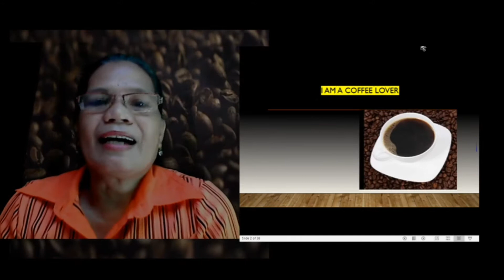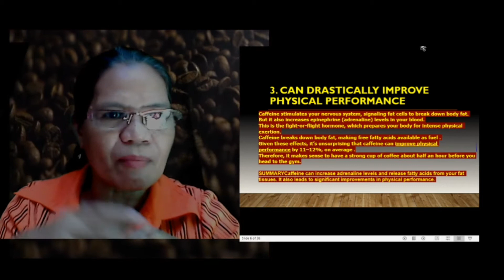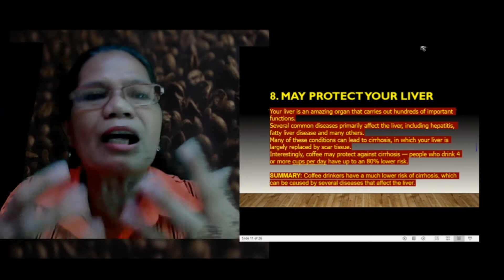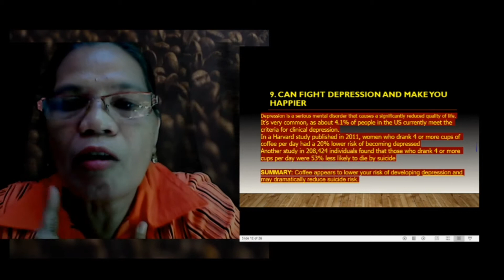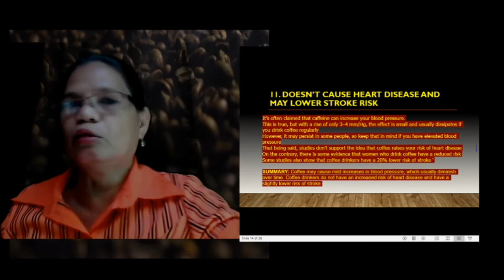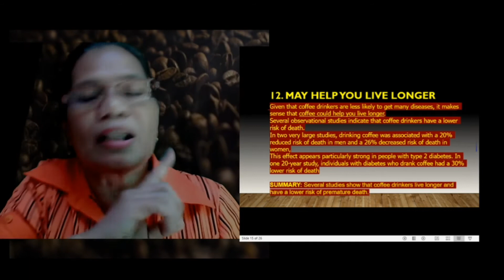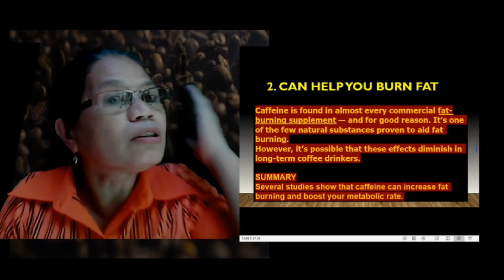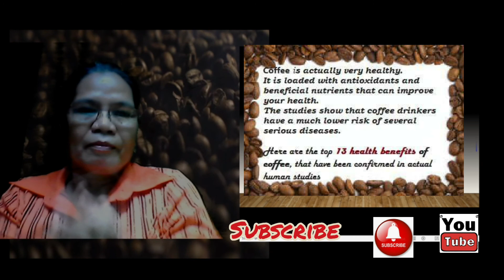Health Benefits of Coffee Daily Morning Routine with Coffee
As a Coffee drinker I want to know if drinking coffee is good or bad. I made this video because I want to know how much coffee I drink so I can say I am safe. I researched about coffee and I learned that coffee has health benefits but there are also disadvantages to drinking coffee and I want to share it through this video I hope you like it

Thanks to watching of this video.